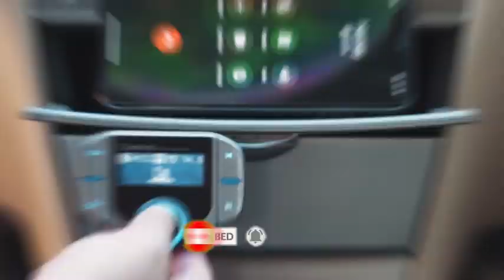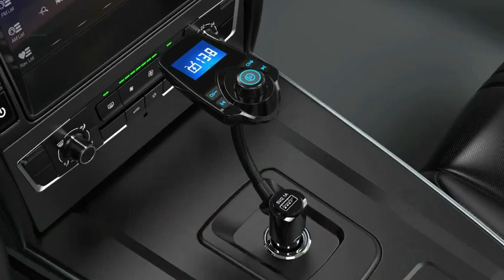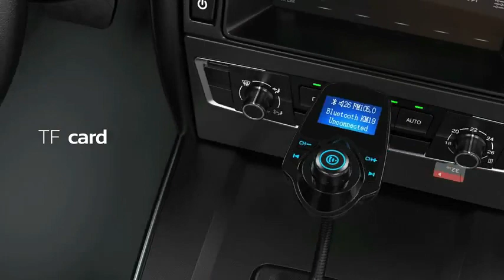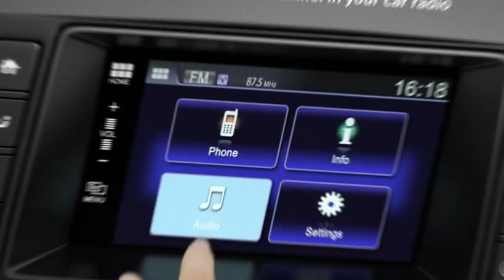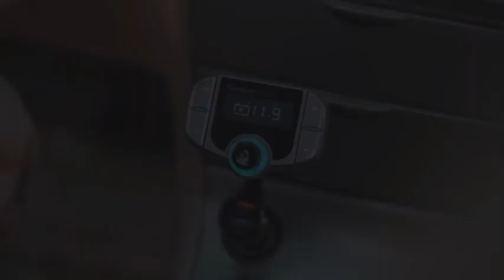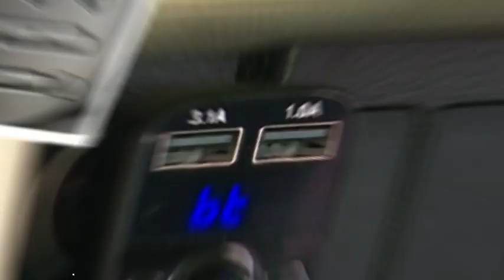Top 5 Best FM Transmitters in 2024 | Best FM Transmitter for Car | Best Buy USA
🔗 Check out the links to each featured Best FM Transmitters below:

▶️Nulaxy NX12
▶️Nulaxy KM18
▶️Nulaxy NX10
▶️Sumind Wireless Radio Adapter
▶️LIHAN Dual USB Port

Welcome to our comprehensive guide on the top 5 Best FM transmitters for seamless audio streaming in your car! Whether you're tired of tangled cords or simply seeking the convenience of wireless connectivity, we've got you covered. In this video, we'll walk you through the latest and greatest FM transmitters that promise exceptional sound quality and hassle-free operation.

🔥 Check out the timestamps below to jump to your favorite FM Transmitters on the list:

00:00 - Introduction
00:32 - 1# : Best Overall FM Transmitter - Nulaxy NX12
01:39 - 2# : Best for Large LCD Display - Nulaxy KM18
02:50 - 3# : Best Bang for Your Buck - Nulaxy NX10
03:45 - 4# : A Good Option for Frequency Adjustments - Sumind Wireless Radio Adapter
04:55 - 5# : A Subpar Device - LIHAN Dual USB Port
05:33 - Conclusion

Why settle for static-filled radio stations when you can enjoy crystal-clear audio from your own playlist? These FM transmitters offer seamless connectivity and superior sound quality, making every drive an enjoyable experience.

😍 Offers & Deals 😍
💥Create Amazon Business Account
💥Try Audible Premium Plus and Get Up to Two Free Audiobooks
💥Create an Amazon Baby Registry FREE
💥Create an Amazon Wedding Registry

Best Buy USA is a participant in the Amazon Services LLC Associates Program. I earn through amazon associates from qualifying purchases.